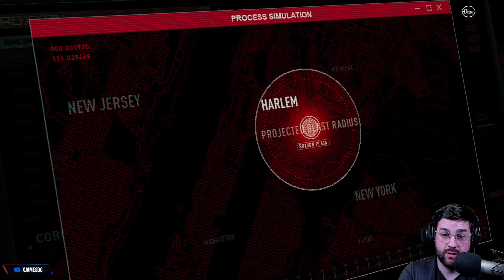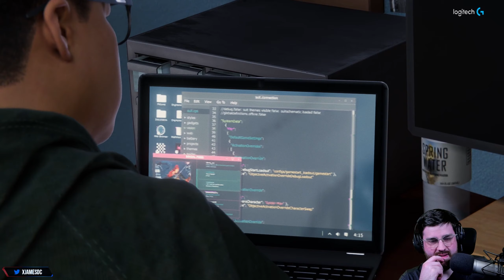Spider-Man: Miles Morales Gameplay - Part 7 - Friends Become Foes...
Spider-Man: Miles Morales Gameplay - Part 7 - Friends Become Foes... includes a PS5 Review, Intro and Playstation 4 Campaign Missions for Marvel's Spider-Man Miles Morales on PS5, Playstation 4, and PS4 Pro. My Full Game Marvel's Spider-Man Miles Morales PS5 Walkthrough Gameplay will include a Review, Story Missions, Cut Scenes, Cinematics, Suits, Peter Parker, Miles Morales, Finn, Tinkerer, All Campaign Missions, Bosses, Skills with the Full Story until the Ending of the Single Player Campaign.

Time Stamps:
0:00 - Intro
0:23 - Underground Hideout
6:10 - Breaking Through The Noise Mission
48:25 - Ending

First announced at the PlayStation 5 reveal event in June 2020, the game was released as a launch title for the new console on November 12, 2020, in North America and Australia, and November 19 worldwide. A PlayStation 4 version was released the same day, lacking some of the advanced features of its next-gen counterpart such as ray-tracing or a 60 FPS performance mode, because of the console's technical limitations. A Microsoft Windows version is set to be released in late 2022. The game received praise for its combat, narrative, content, and technical improvements of the PlayStation 5 version. It sold over 6.5 million units by July 2021.